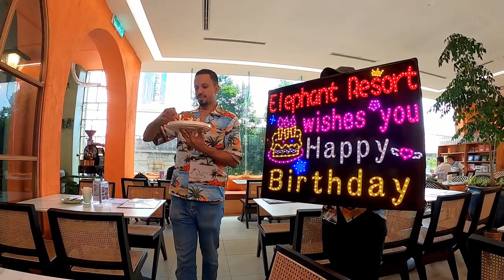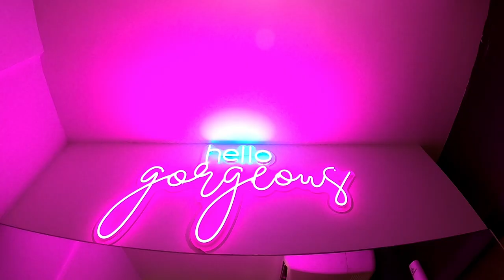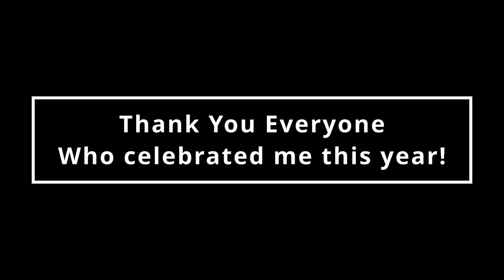Elephant Resort - J Beauty House - TRIBE Boxing - D'italiane | BooJooAdventures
Here's how we celebrated Celine's 31st Birthday! =)